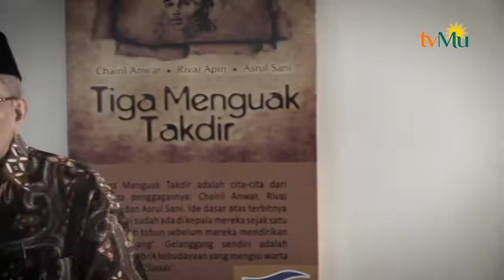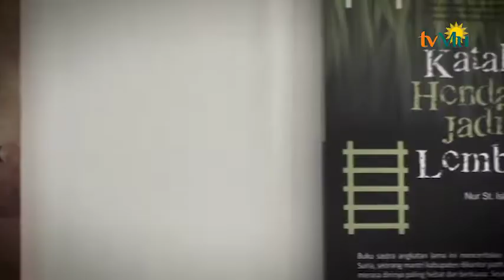Orang Dapat Memperoleh Pendidikan Kelas Atas Dari Rak Buku Yang Panjangnya 1,5 Meter